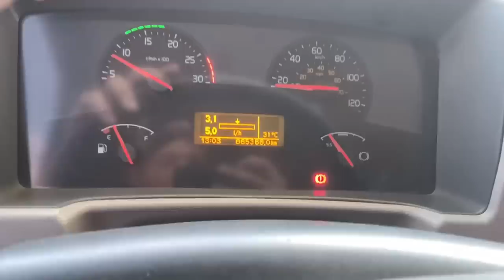VIAJANDO COM ESSE IVECO DOS SONHOS!